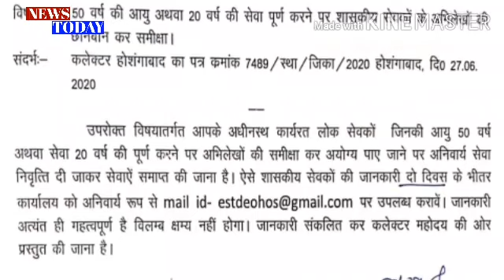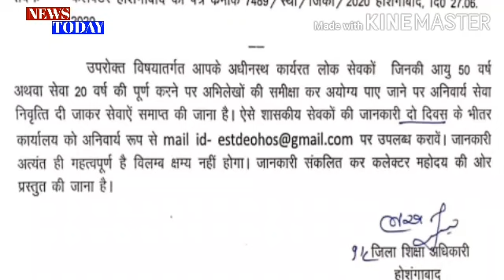New letter issued today! Teacher, teacher compulsory service termination letter? 20/50 formula!NT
New letter issued today! Teacher, teacher compulsory service termination letter? 20/50 formula is still there